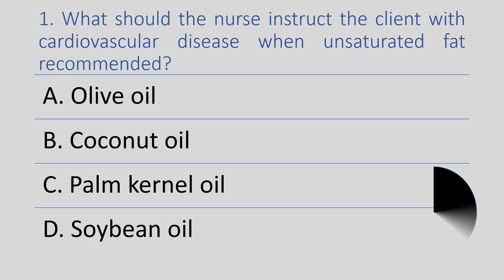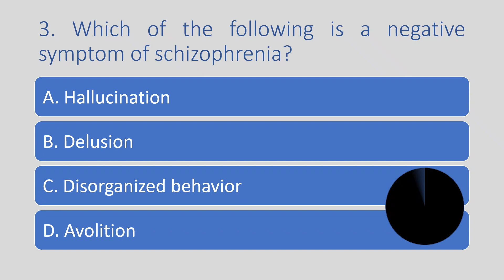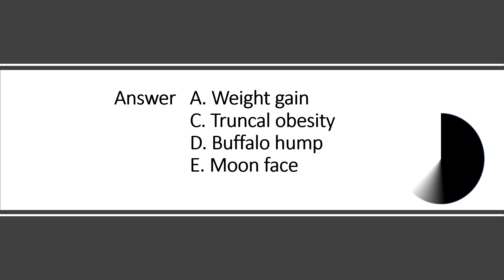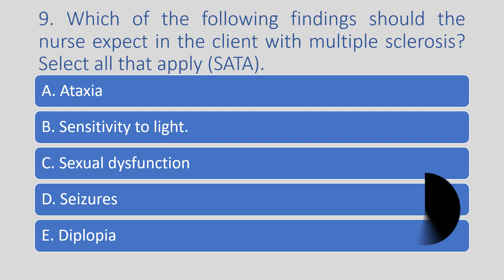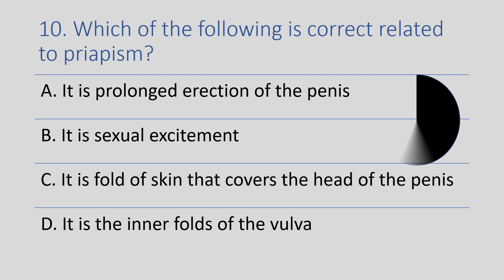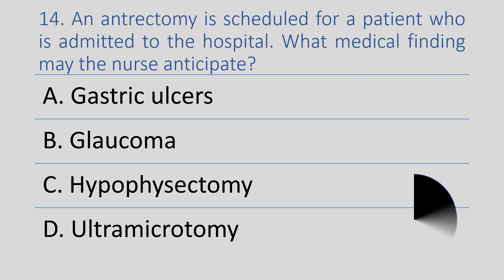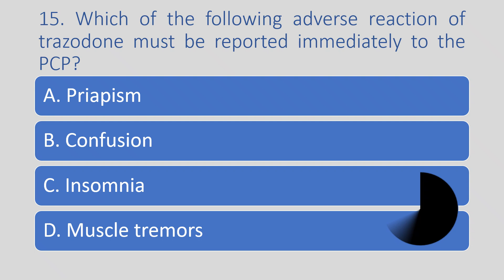NCLEX REVIEW PART 2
1. What should the nurse instruct the client with cardiovascular disease when unsaturated fat recommended?
A. Olive oil
B. Coconut oil
C. Palm kernel oil
D. Soybean oil

2.  A client is taking celecoxib. Which of the following mediation increase the risk of
adverse effects?
a. Aspirin
b. Acetaminophen
c. Gabapentin
d. Rosuvastatin

3. Which of the following is a negative symptom of schizophrenia?
A. Hallucination
B. Delusion
C. Disorganized behavior
D. Avolition

   4.   Simvastatin (Zocor) is prescribed for clients with high cholesterol. Which instructions should the nurse include in the teaching plan?
A. Take medicine in morning time
B. Take medicine with grapefruit for decrease side effects
C. Avoid sun exposure and use sun block.
D. Increase calcium rich food in diet.

5. Which of the following is/are the common symptoms of Cushing disease? Select all that apply (SATA).
A. Weight gain
B. Weight loss
C. Truncal obesity
D. Buffalo hum
E. Moon face @

6. Which of the following client statements best demonstrates knowledge of lithium medication?
A. It is important to limit sodium intake with the lithium medication
B. Lithium does not cross the placental barrier and safe to use during pregnancy
C. Acetaminophen is contraindication with lithium
D. NSAIDs such as ibuprofen should be avoided during lithium therapy

7. Which of the following medications has an adverse reaction associated with black tongue?
A. Mirtazapine
B. Lithium carbonate
C. Valproic acid
D. Topiramate

8. Which of the following is a symptom of hiatal hernia?
A. Constipation
B. Back pain
C. Hunger even after eat
D. Regurgitation @

9. Which of the following findings should the nurse expect in the client with multiple sclerosis? Select all that apply (SATA).
A. Ataxia
B. Sensitivity to light.
C. Sexual dysfunction
D. Seizures
E. Diplopia

10. Which of the following is correct related to priapism?
A. It is prolonged erection of the penis
B. It is sexual excitement
C. It is fold of skin that covers the head of the penis
D. It is the inner folds of the vulva

11. Which of the following blood pH level typically results in death?
A. 6.93
B. 7.35
C. 7.45
D. 7.93

12. Genital warts are caused by the:
A. Chlamydia trachomatis
B. Neisseria gonorrhoeae
C. Herpes simplex virus
D. Human papillomavirus

13. Which cancer most commonly affects people living with HIV?
A. Kaposi's sarcoma
B. T- cell lymphoma
C. Melanoma
D. Hodgkin’s lymphoma

14. An antrectomy is scheduled for a patient who is admitted to the hospital. What medical finding may the nurse anticipate?
A. Gastric ulcers
B. Glaucoma
C. Hypophysectomy
D. Ultramicrotomy

15. Which of the following adverse reaction of trazodone must be reported immediately to the PCP?
A. Priapism
B. Confusion
C. Insomnia
D. Muscle tremors